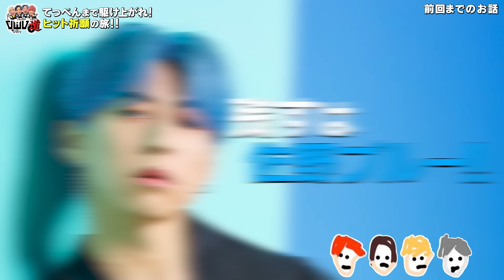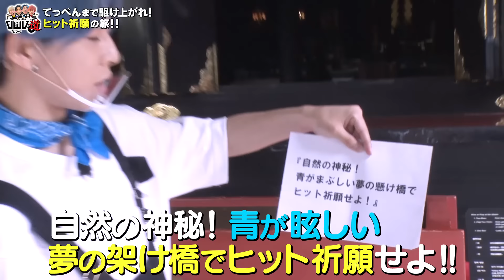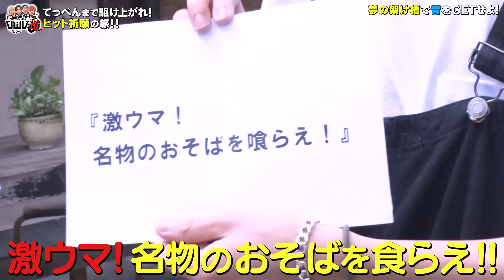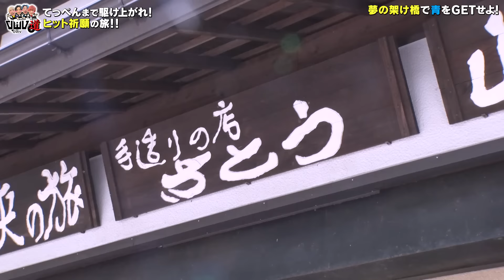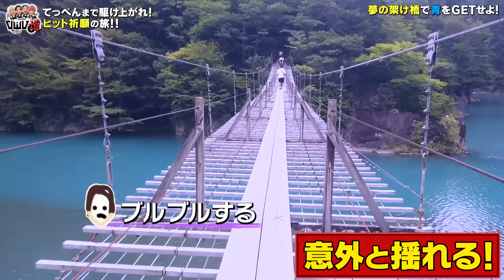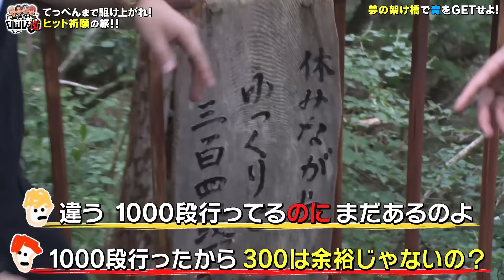OWV｜OWV道 #5 （2020年10月6日配信）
OWV道最終回は青色を探す旅に！
全ての色を集めてヒット祈願を果たせるのか…？